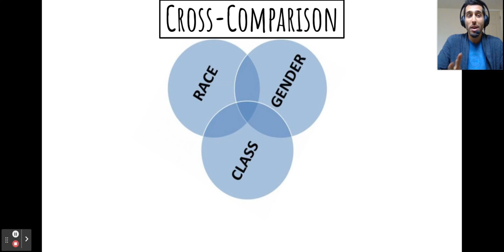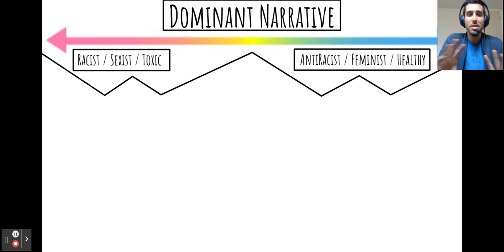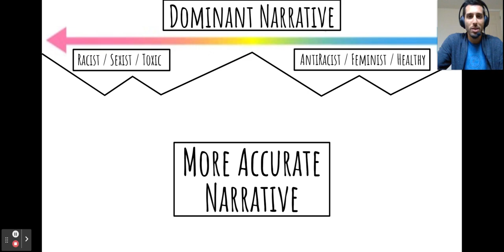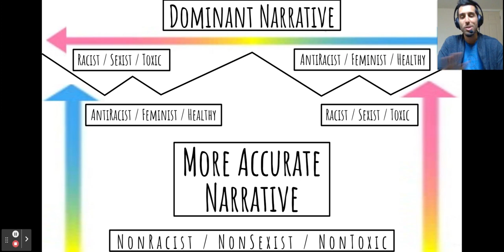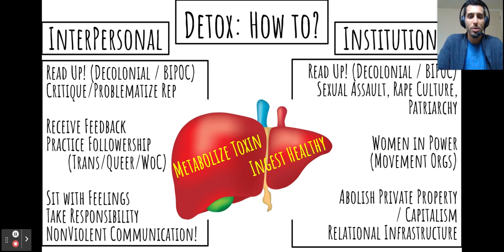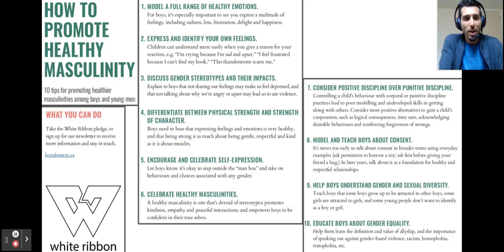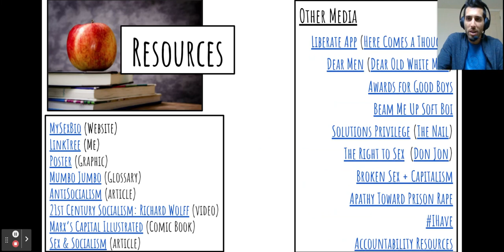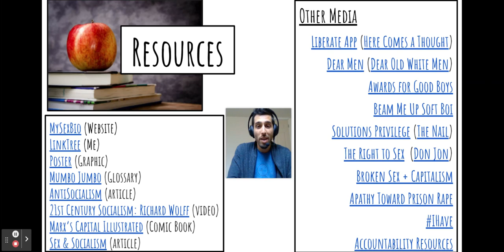Detoxing Masculinity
We discuss Masculinization, and why it can be detoxed (while Whiteness cannot). We then look at a model of detoxing, and some paths to do that work...

Notes:
0:00 - Masculinization + Gender vs Whiteness + Race
2:33 - Models of Detoxing Masculinization
4:18 - Practices to Detox: Interpersonal + Institutional
9:10 - One Chart Example of How to Detox
10:24 - Resources Walkthrough

Reflection Questions:
a)What are ways I exhibit and/or am affected by toxic masculinization?
b) What might I do about my own, others’, and institutional toxic masculinization?